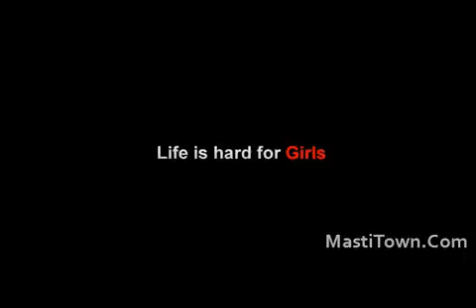Girls Selfiee Bhoot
HI,

WE HAVE LATEST UPDATES LIKE FUNNY VIDEOS, SONGS, NEWS, AND ENTERTAINMENT VIDEOS. Etc.

Also

WE PROVIDE OUR VIEWERS A OPTION THAT HE WANT ANY THING SEND FEED BACK ANY COMMENT THAT HE WANT AND POSTED THAT AS SOON AS POSSIBLE.